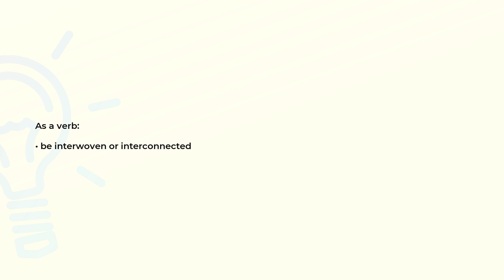What is the meaning of the word COMPLECT?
Definition and spelling of the word COMPLECT.

(00:00) Intro
(00:07) As a verb
(00:14) Spelling

As a verb (00:07):
• be interwoven or interconnected